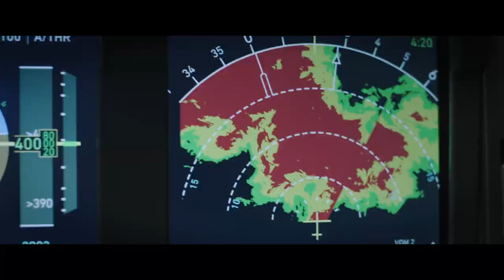TRAILER: PLANE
"Chicken or beefcake!"

Gerard Butler is Pilot Brodie Torrance and Mike Colter is convicted murderer Louis Gaspare, being transported on Torrance's plane. When a storm leads to a crash landing on a war-wracked island held by rebels, Torrance and Gaspare must work together to save the kidnapped passengers...

Plane is out in UK cinemas on 27 January 2023. It’s directed by Jean-François Richet and also stars Yoson An, Daniella Pineda, Paul Ben-Victor, Remi Adeleke, Joey Slotnick, Evan Dane Taylor and Claro de los Reyes.